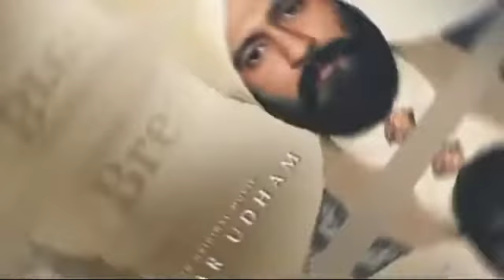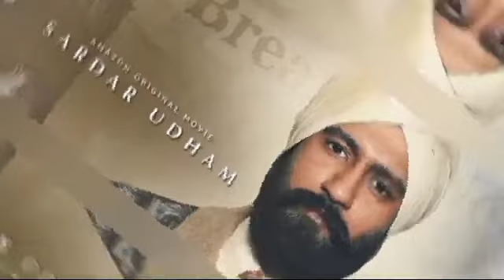Sardar Udham Full Movie 720p HD Facts | Vicky Kaushal || 2021 Sardar Udham Hindi Movie Review